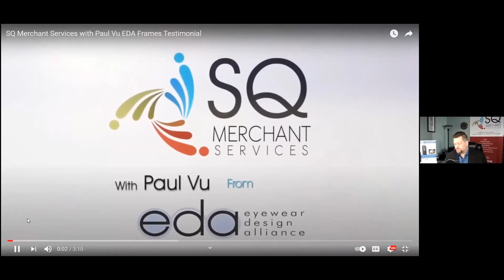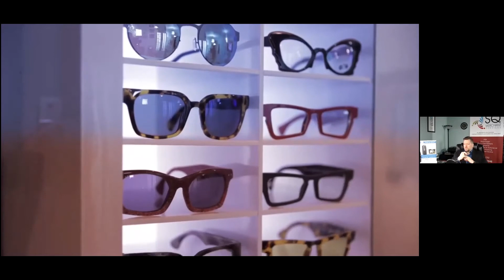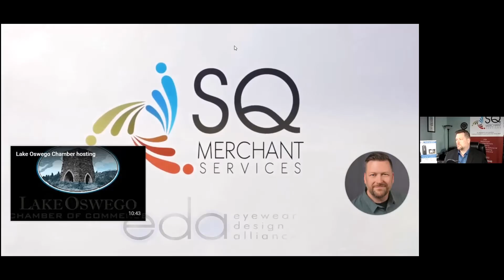SQ Merchant Services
Steven Quick talks about Merchant Services today and introduces his associate